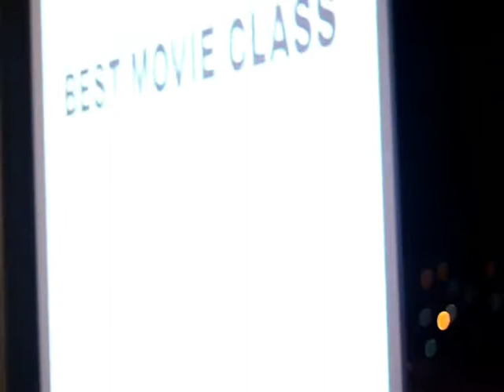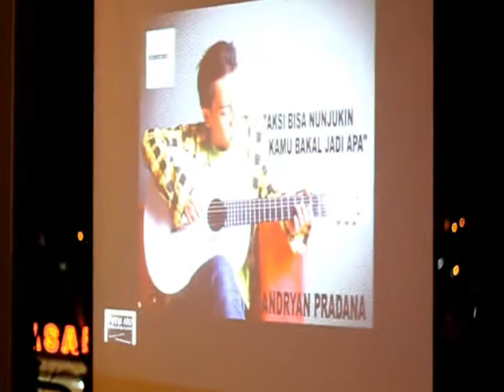GRADUATION PABS #4 Part 2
Awarding Part 1